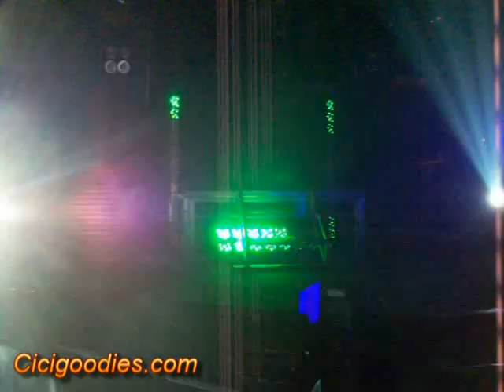Ciara - Goodies & Oh (Evolution Tour Washington D.C. 10-26-06)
Let's take a trip back n time, 2 when Cici was relevant lmao back in 2006 she kicked off her Evolution Promo tour in DC @ LOVE night club and I was there. Here's the opening performance of Goodies, Oh, and part of Make It Last Forever